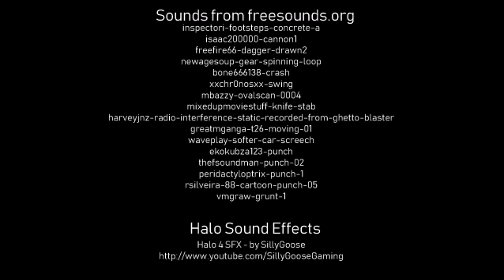Helljumpers (Entire Series)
A number of Orbital Drop Shock Troopers(ODSTs) drop feet first into a Covenant occupied city!